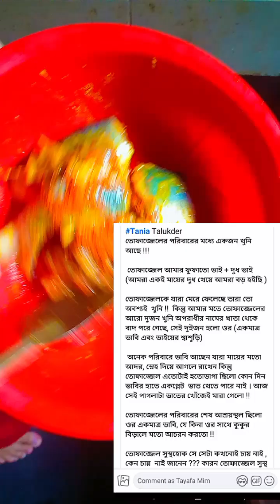তোফাজ্জলকে নিয়ে তার মামাতো বোনের করা পোস্ট